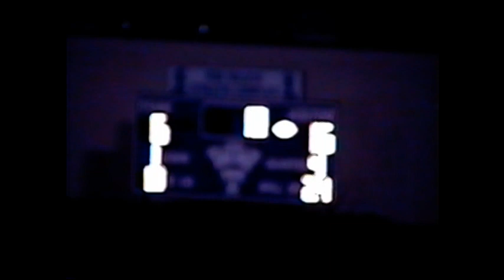FOOTBALL 2004 PRE SEASON Warren VS MARINE CITY